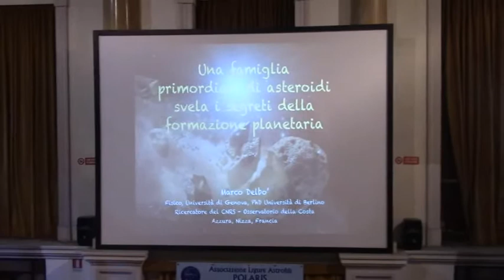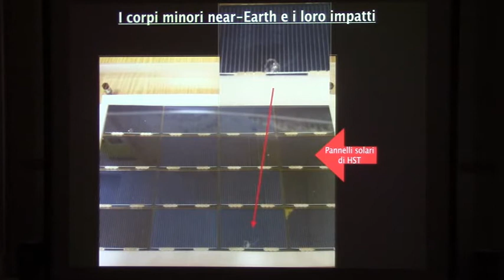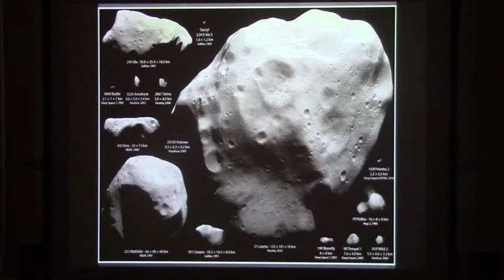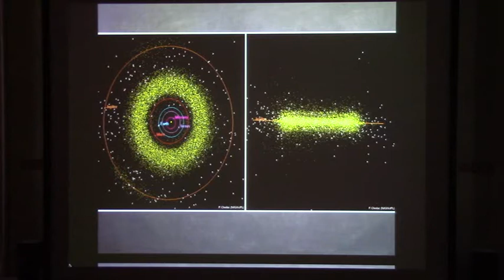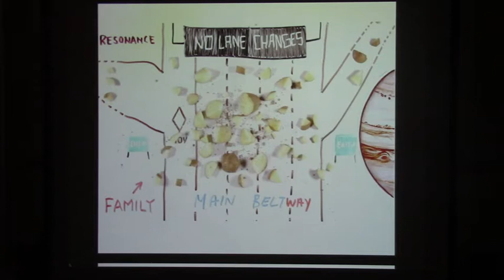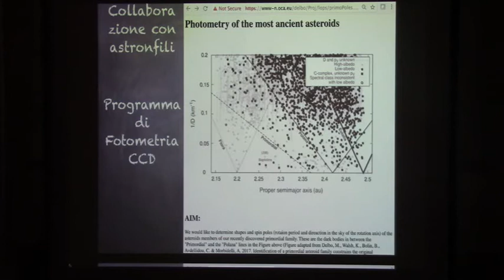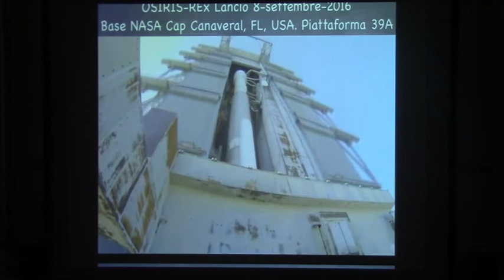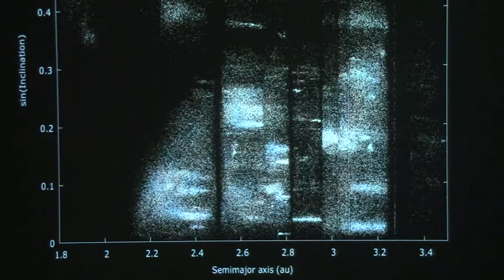Marco Delbò - Una famiglia di Asteroidi - Polaris Genova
Una  famiglia  primordiale  di  asteroidi  svela  i  segreti  della formazione planetaria.
Conferenza di Marco Delbò (Osservatorio della Costa Azzurra - Nizza) presso il Museo di Storia Naturale "G. Doria" di Genova. Organizzazione dell'Associazione Ligure Astrofili Polaris di Genova